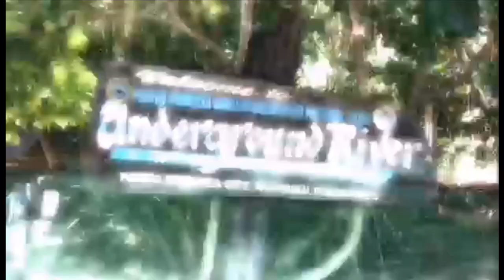FULL VIDEO PRESENTATION | IAN JAMES MONISIT | MR TEEN TOURISM PHILIPPINES